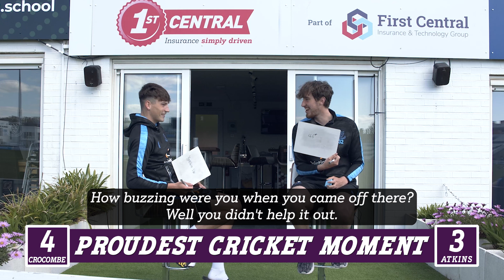Sussex Cricket | Jamie Atkins and Henry Crocombe - EP 6: Teammates with 1st Central